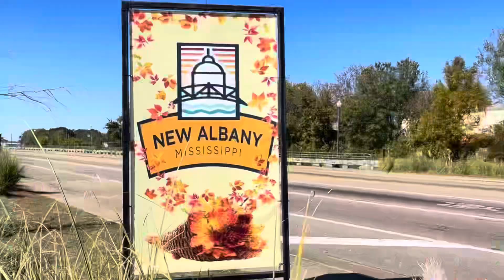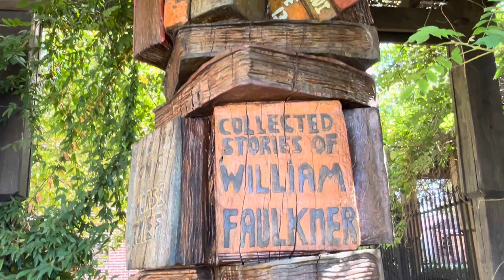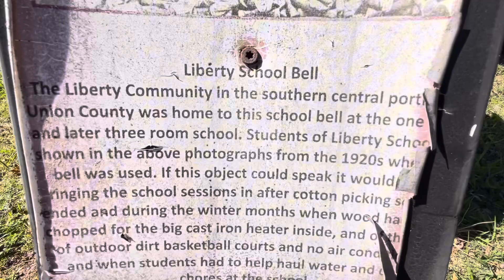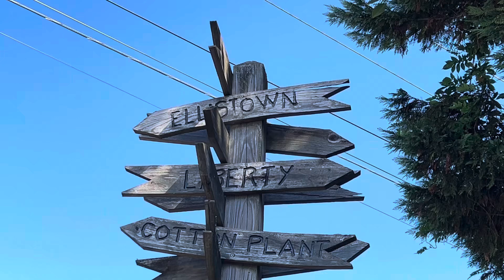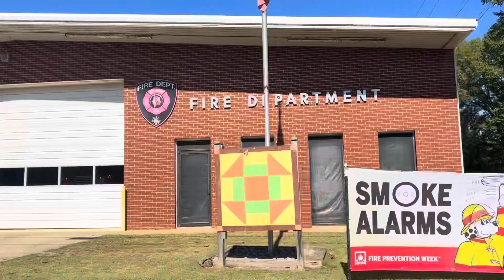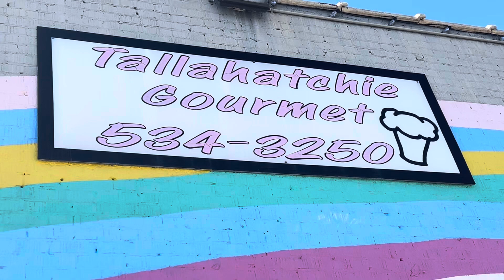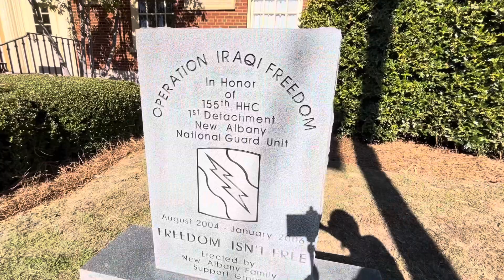New Albany, MS: beyond fair and friendly